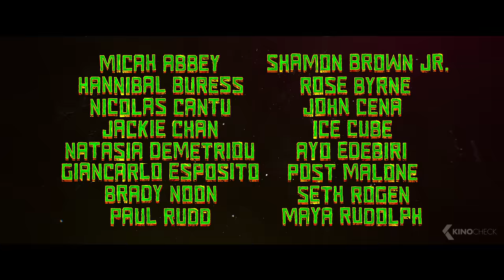Teenage Mutant Ninja Turtles: Mutant Mayhem All Clips & Trailer (2023)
After years of being sheltered from the human world, the Turtle brothers set out to win the hearts of New Yorkers and be accepted as normal teenagers through heroic acts. Their new friend April O'Neil helps them take on a notorious crime syndicate, but they soon get in over their heads when an army of mutants is unleashed upon them.

Teenage Mutant Ninja Turtles: Mutant Mayhem (2023) is the new animation movie by Jeff Rowe, starring Nicolas Cantu, Micah Abbey and Shamon Brown Jr.. The script was written by Brendan O'Brien..